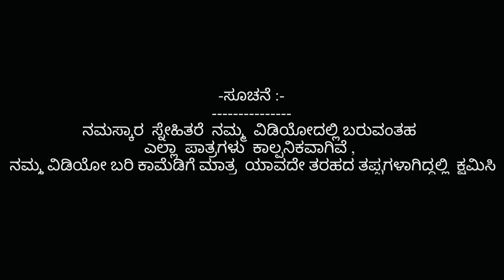ಐಸ್ ಪೆಂಡಿ ಅಡ್ಡ ಮಕ್ಕೊಳಾಕ ತಂದೆನಿ iac peandi adda makkolaka tandeni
——:Kwaja   :——